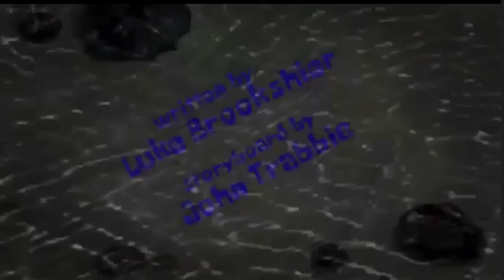SpongeBob - Doodle Dimension (Ep in Desc)